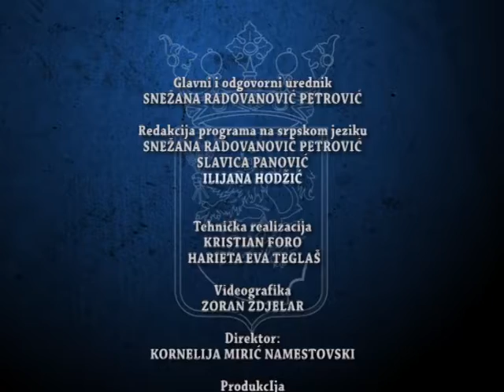DNEVNIK 2019 07 09